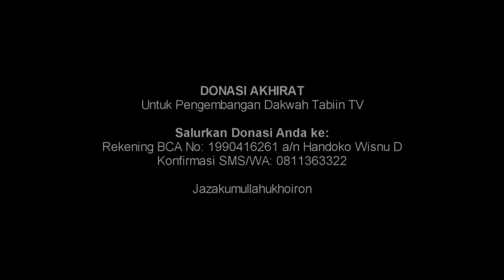Hukum Outsourcing - Ustadz Ammi Nur Baits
Hukum Outscrosing
Dijawab Oleh Ustadz Ammi Nur Baits
dalam sesi tanya jawab saat Tabligh Akbar
"Keberkahan Harta Halal & Bahaya Harta Haram"
Di Masjid Sari Bumi - Sidoaro
Ahad, 08 Jumadil Ula 1438 H/ 05 Januari 2017

DONASI AKHIRAT
Untuk Pengembangan Dakwah Tabiin TV

Salurkan Donasi Anda ke:
Rekening BCA No: 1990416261 a/n Handoko Wisnu D
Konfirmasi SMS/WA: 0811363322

Jazakumullahukhoiron